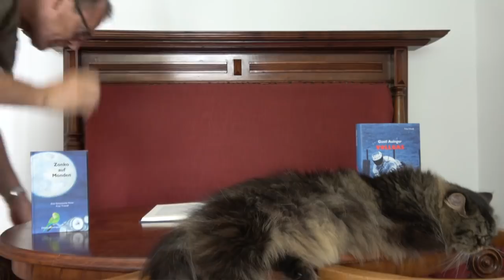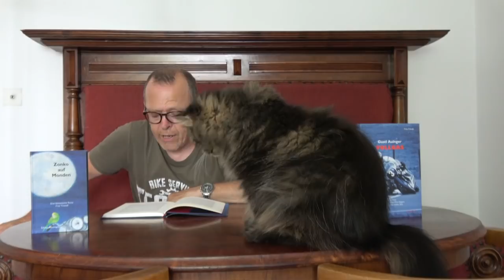Zonko liest | Furios Carl - King of Gips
Zonko liest ein halbes Kapitel aus seinem neuen Buch: "Furios Carl - King of Gips".